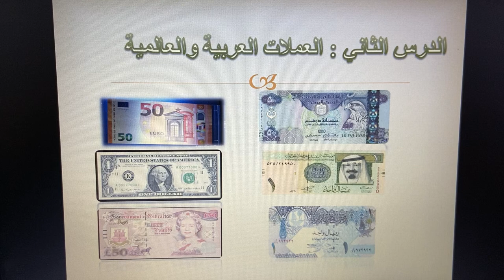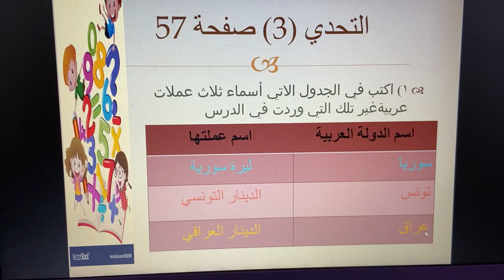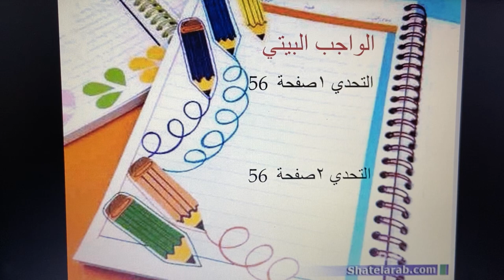الاربعاء-الحصة الثانية -رياضيات صف رابع-العملات العربية-7-4-2020